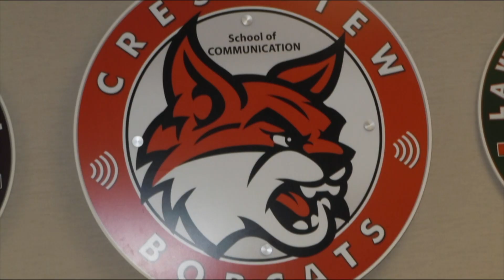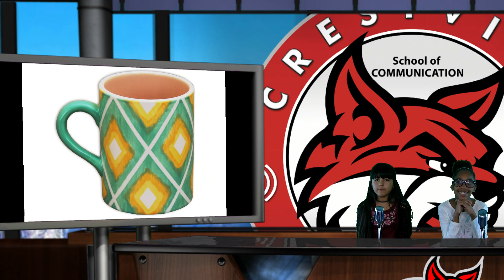CVTV January 31, 2018